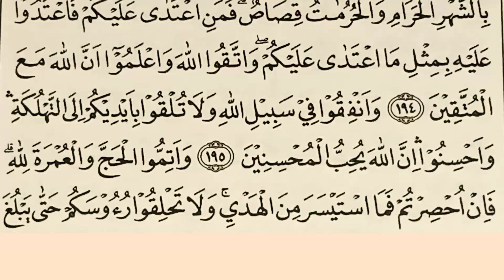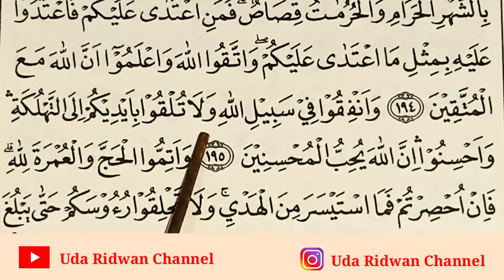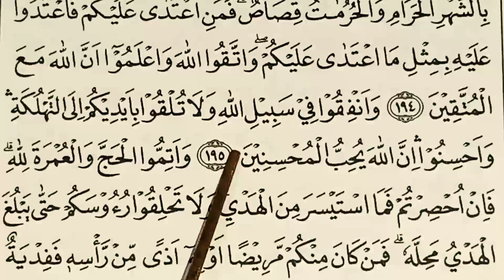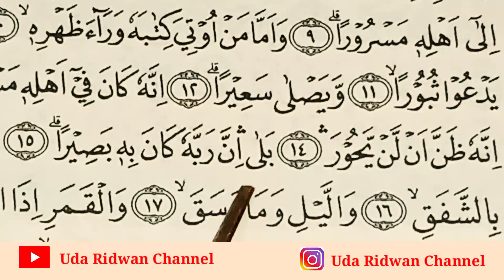Awas Waqaf Titik Tiga, Jangan Salah Durasi Panjangnya